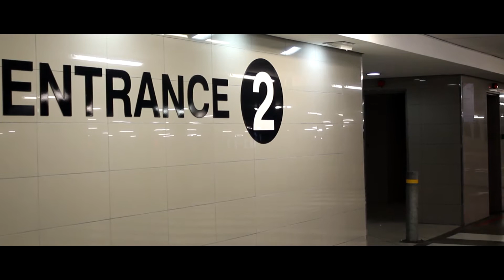What Are Those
Guys I was digging through my grandfather's WWII paraphernalia and I found this video. Legend has it that the creator of this video died after making it. I'm warning you all now: this is scarier than that one time my copy of Pokemon: Eternal Pain and Damnation got haunted and tried to kill me with photo-realistic blood.